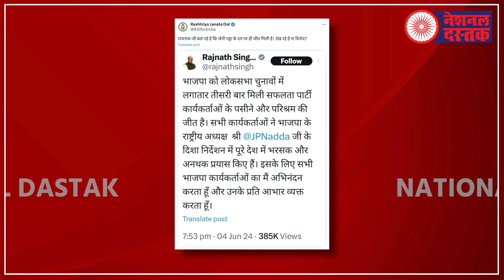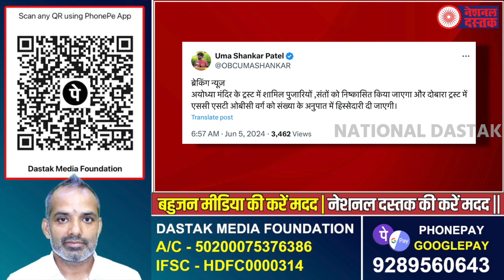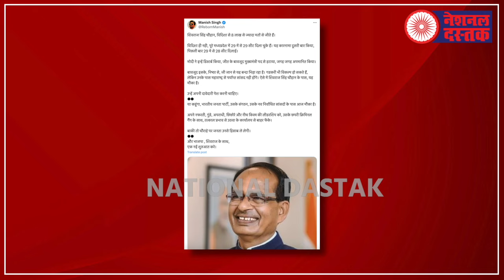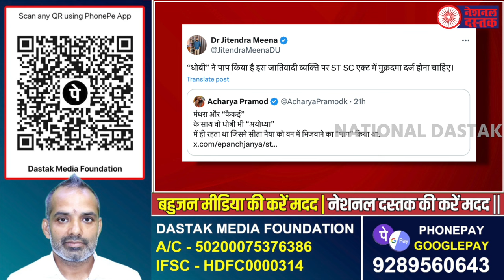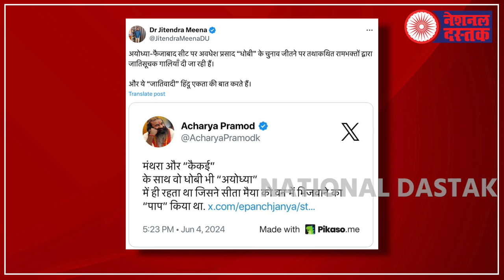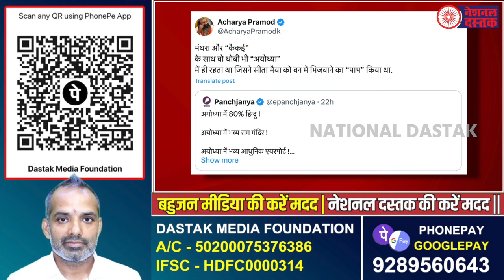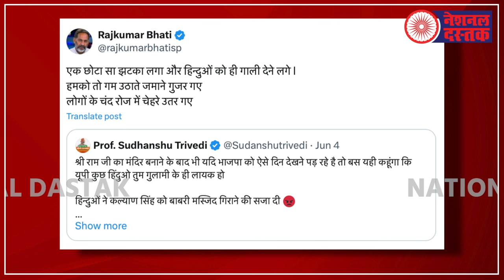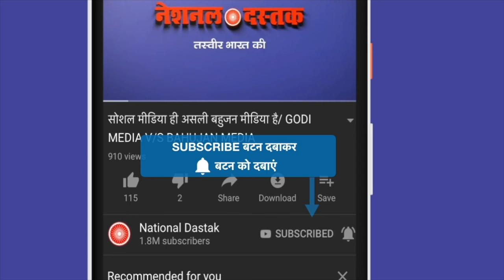मोदी शाह से भिड़े राजनाथ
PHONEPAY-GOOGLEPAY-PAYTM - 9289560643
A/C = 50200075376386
IFSC = HDFC0000314
Editor- Amit
Camera person-